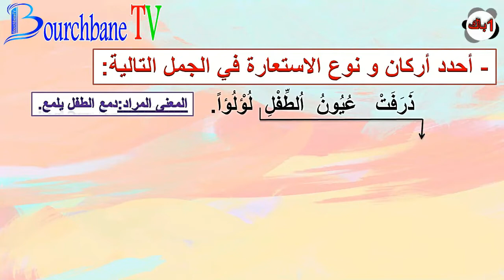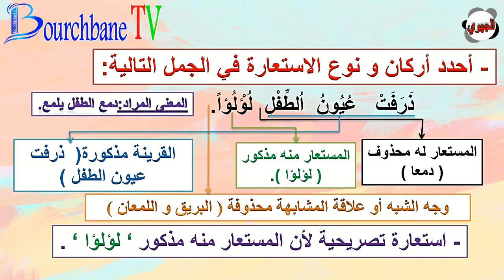ذرفت عيون الطفل لؤلؤا: تمارين و حلول في الاستعارة الجهوي الأولى باك